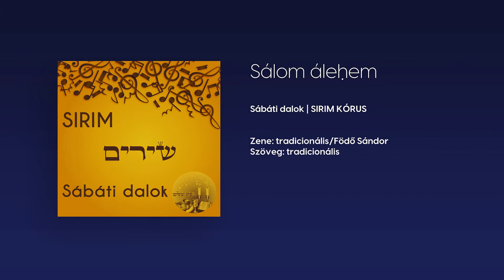Sálom áleḥem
A Sirim kórus 2018-ban alakult a Lauder Iskolában Bíró Eszter és Rév Katalin Hanna vezetésével. Dalok hangszerelése: Födő Sándor.
Ez a dal a kórus “Sábáti dalok” című CD-jén hallható.

Sálom áleḥem máláḥe hásáret máláḥe eljon,
Mimeleḥ máláḥe hámláḥim hákádos báruḥ hu.

Boáḥem lesálom máláḥe hásálom máláḥe eljon,

Bárḥuni lesálom máláḥe hásálom máláḥe eljon,

Cetḥem lesálom máláḥe hásálom máláḥe eljon,

שָׁלוֹם עֲלֵיכֶם מַלְאֲכֵי הַשָּׁרֵת מַלְאֲכֵי עֶלְיוֹן
מִמֶּלֶךְ מַלְכֵי הַמְּלָכִים הַקָּדוֹשׁ בָּרוּךְ הוּא

בּוֹאֲכֶם לְשָׁלוֹם מַלְאֲכֵי הַשָׁלוֹם מַלְאֲכֵי עֶלְיוֹן

בָּרְכוּנִי לְשָׁלוֹם מַלְאֲכֵי הַשָׁלוֹם מַלְאֲכִי עֶלְיוֹן

צֵאתְכֶם לְשָׁלוֹם מַלְאֲכֵי הַשָׁלוֹם מַלְאֲכִי עֶלְיוֹן

Béke és üdv nektek, szolgáló angyalok,
A Legmagasztosabb angyalai,
Angyalai a királyok királyainak királyának,
A Szentnek, áldassék Ő.
Jöjjetek békében, a béke angyalai,
A Legmagasztosabb angyalai,
Áldjatok meg engem békével, a béke angyalai,
A Legmagasztosabb angyalai,
Távozzatok békében, a béke angyalai,
A Legmagasztosabb angyalai,

A magyar szöveget a Szidur Somér Jiszráél című imakönyvből vettük át, Balla Zsolt rabbi, iskolánk volt tanulójának fordítása.